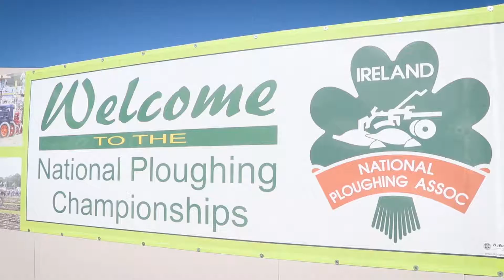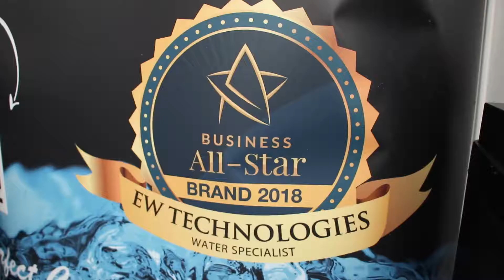Elaine Carroll | CEO, All-Ireland Business Foundation | National Ploughing Championship 2019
Delighted to have spent the last week at the 2019 National Ploughing Championships where we were able to shine a spotlight on our Business All-Stars who were exhibiting and meeting their customers first hand. The sheer scale of the event was mindblowing and with approx. 100k attendees each day. Hats off to our All-Ireland Business Champion Mrs Anna May McHugh and all the team for organising….roll on Ploughing 2020!! (& fingers crossed for same fine weather!!)

Thanks to all who stopped by our stand in the Hub and entered our competitions & congrats to our winners:
Ger Crosse - Woodco Renewable Energy Ltd, Tom Foley - Solar Electric, Ireland's leading Solar PV company, Michael Cullen -Beotanics , Hugo Lord - Food Surplus Management Ltd, James Donovan - Munster Bovine, Ciaran D. - RackZone.